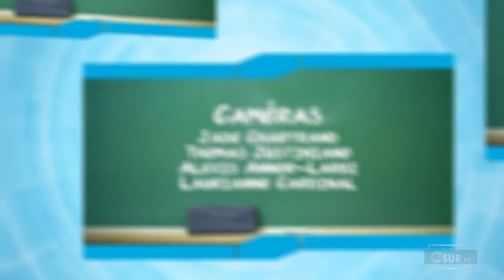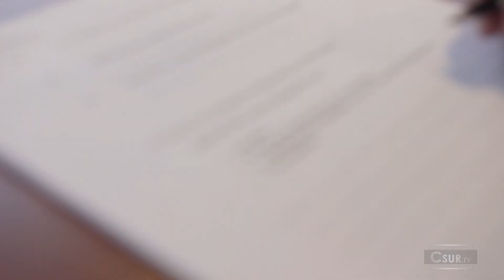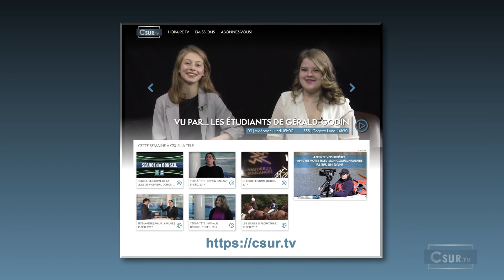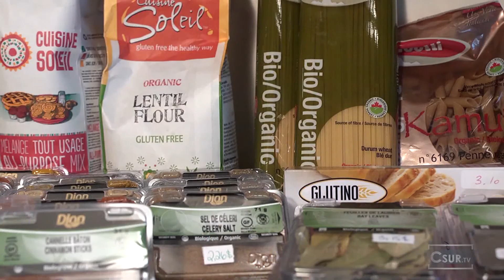VU PAR... DÉFI POLITIQUE | 12 FÉV. 2018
La série VU PAR... DÉFI POLITIQUE des étudiants du Cégep Gérald-Godin se poursuit. Vous les croyez peu intéressés de politique? Cette semaine les étudiants, vous parlent de leur rencontre avec un aspirant-conseiller pour la ville de Vaudreuil-Dorion, réalisent un vox pop avec des citoyens de l'Ile-Bizard, discutent avec le maire sortant de Dorval, puis échangent avec des citoyens au sujet d'un pont dans l'ouest de l'Ile de Montréal dans le cadre des dernières élections municipales de l’automne 2017.